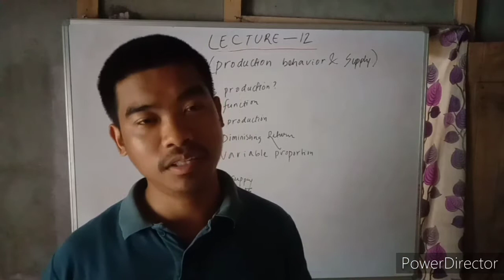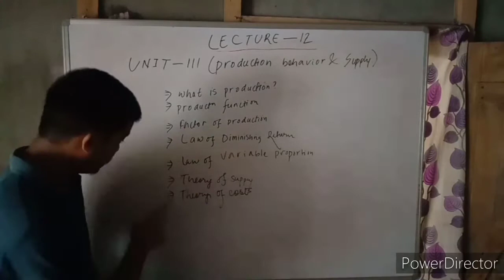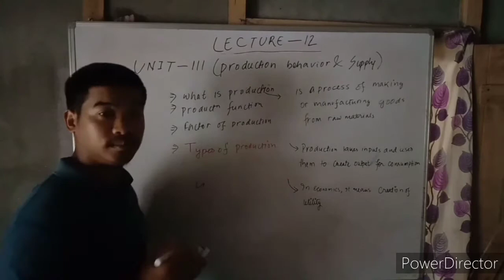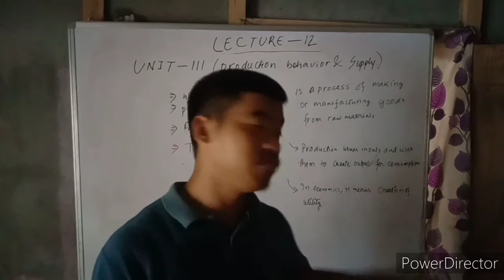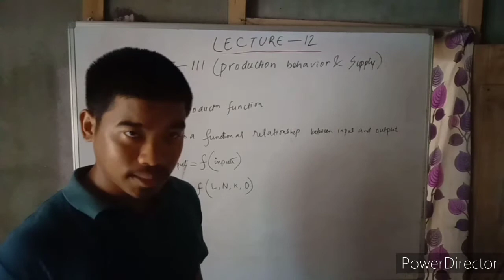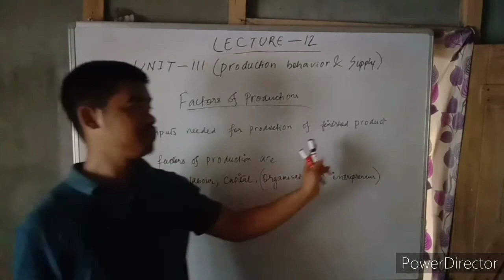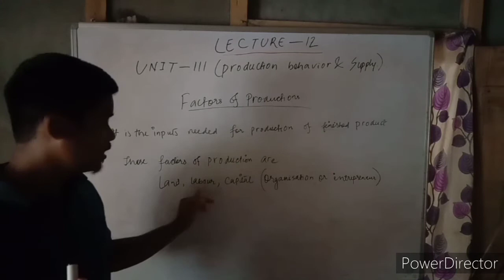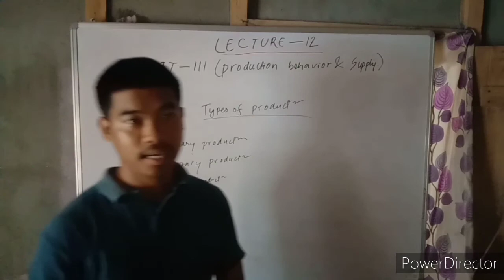Theory of Production.